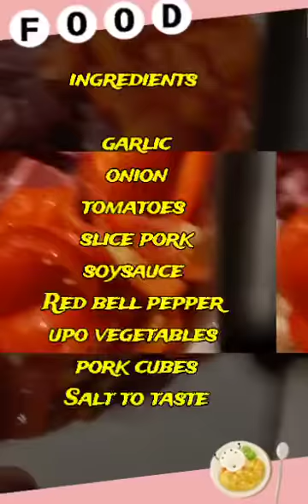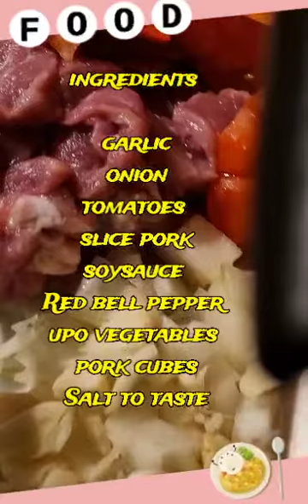BOTTLE GOURD Subukan mong lutuin ito sobrang sarap.Upo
Homegrown  vegetables  from my terrace garden.UPO